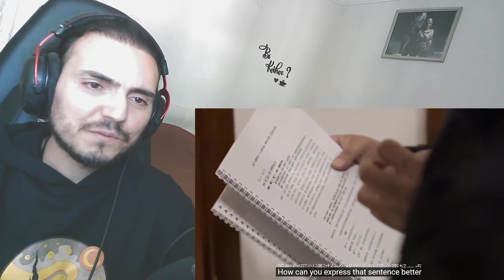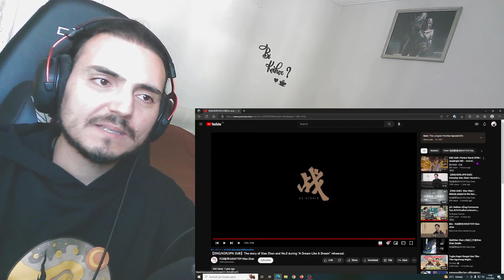The story of Xiao Zhan and No.5 during “A Dream Like A Dream” rehearsal Reaction